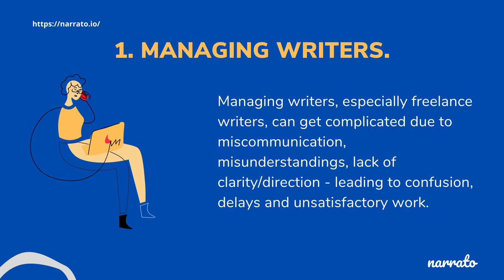Top 4 Content Project Creation & Management Pain Points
Content workflow and project management is intense, complex and requires good organization to get it right time after time. Here are some of the most common pain points that marketers face during content creation and management 💡

Read the complete blog post for more tips & tactical information

Narrato is an AI content creation and marketing platform with over 100+ AI tools and templates.